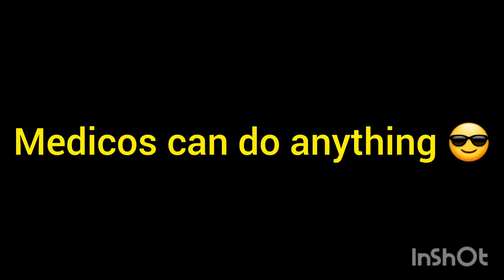Medicos can be anything 😎 | Outstanding Mimicry 👏 😱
Medicos can do anything henced proved 😎 !